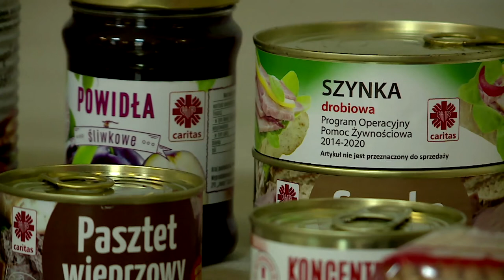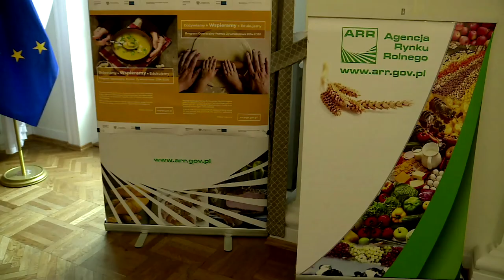Rozmowa Echo24 - Paweł Hreniak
W naszym studiu gościł Paweł Hreniak, wojewoda dolnośląski. Tematem rozmowy był m.in. program operacyjny dotyczący pomocy żywnościowej. W dalszej części programu także: Konferencje podsumowujące rok szkolny 2016/2017 oraz otwierające rok szkolny 2017/2018 w regionie oraz Posiedzenie Zespołu do spraw żeglugi na Odrze